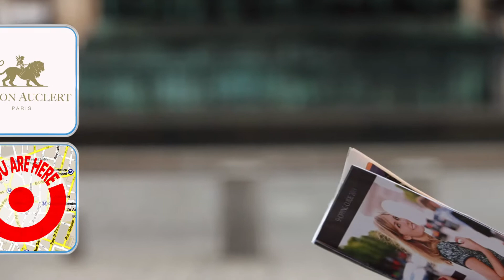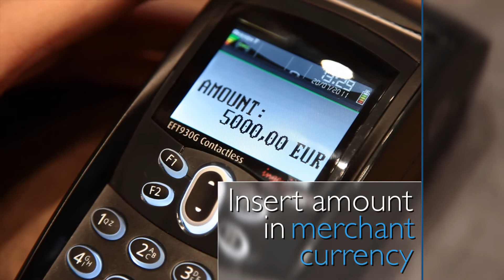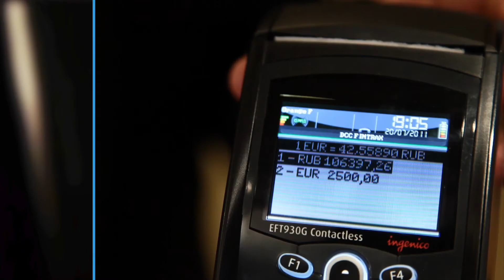Fintrax DCC in Hotel Westin and Maison Auclert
Say ¥€$ with Fintrax DCC! We speak your currency!